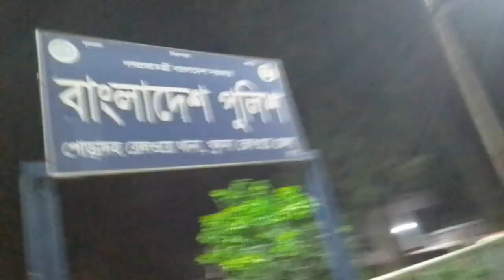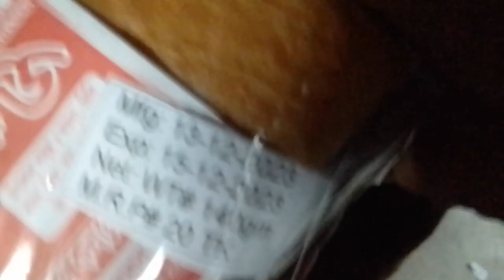পোড়াদহ জংশন স্টেশনে ট্রেন থেকে নেমে দুই ভাইয়ের কিছু মজার মুহূর্ত। Amir hamza।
পোড়াদহ জংশন স্টেশনে ট্রেন থেকে নেমে দুই ভাইয়ের কিছু মজার মুহূর্ত।